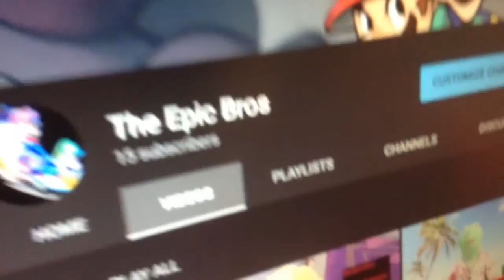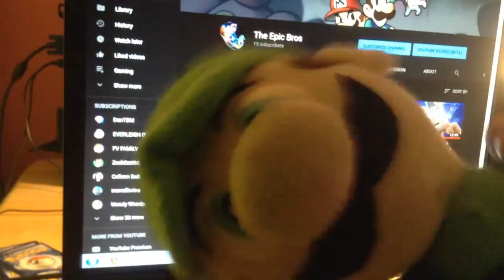The 15 Subscriber Special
We have reached 15 subscribers, and in this video we explain what we are going to do in the future!